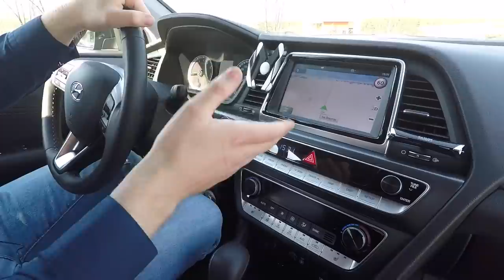НОВЫЙ HYUNDAI SONATA 2.4 ОБЗОР. ПРОВАЛ В ПРОДАЖАХ! ПОЧЕМУ ЕГО КУПИЛ ВЛАДЕЛЕЦ?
Всем привет! Сегодня у нас лёгкий обзор новой Сонаты, особо нечего говорить про авто, таже оптима только чуть другая. Ну что, мы в поисках новой камри)